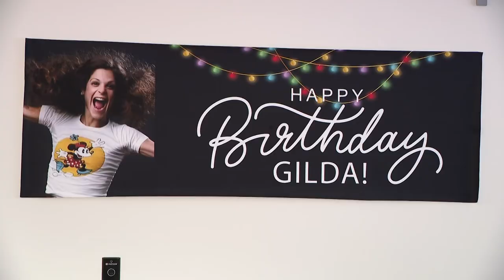Gilda's Club celebrates 'Stronger than Cancer Day'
Gilda's Club had a celebration for those impacted by cancer on Saturday. The organization has helped more than 10,000 people living with 60 types of cancer.